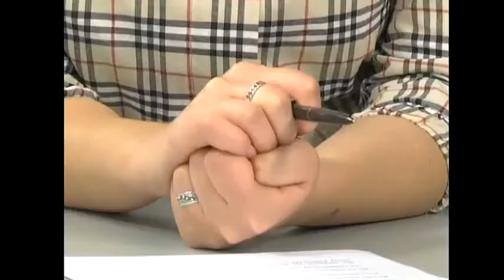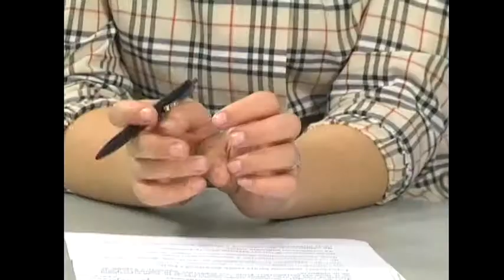Об'єктиві: Част. 1 - М. Алєщенко, Г. Олійникова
Микола Алєщенко - луганчанин
Галина Олійникова - громадська активістка (Артемівськ)